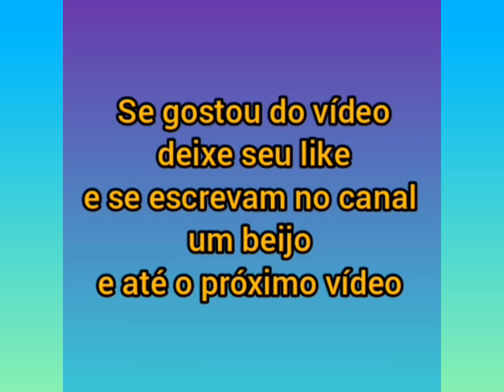Liz filha do Léo Santana e da Lorena Improta com a vovó e o vovô